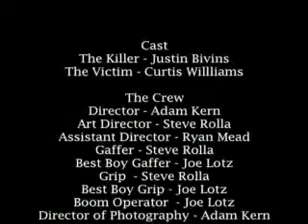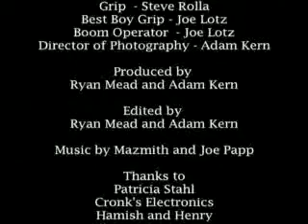The Unusuals (New Music)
Though, released over two years ago on YouTube, I've finally gotten around to putting original music to it.  This is a short horror film directed by Adam Kern, produced by Ryan Mead, and now with music from Mazmith and Joe Papp.